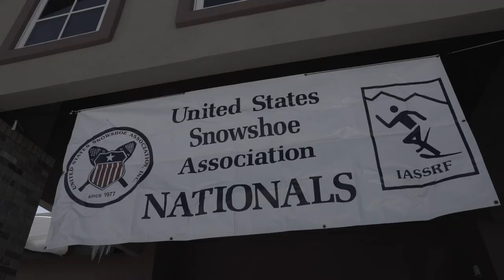The Two Mile High U.S. National Snowshoe Championships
Surrounded by 14,000' Rocky Mountain peaks, Leadville, Colorado hosted the U.S. National Snowshoe Championships presented by Dion Snowshoes. Now in it's 20th year, this running event on snow attracted 180 of the best racers in the country including 2016 & 2019 World Mountain Running Champion Joseph Gray and 3-time U.S. National Snowshoe Champion Michelle Hummel. Read more about the event, see photos, complete results and additional videos on our